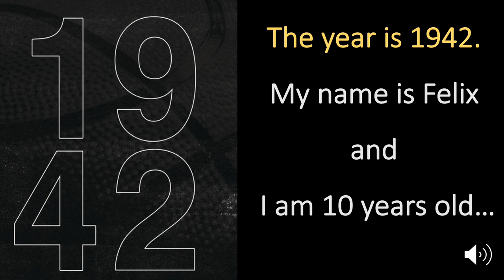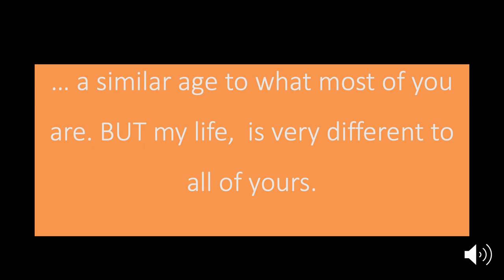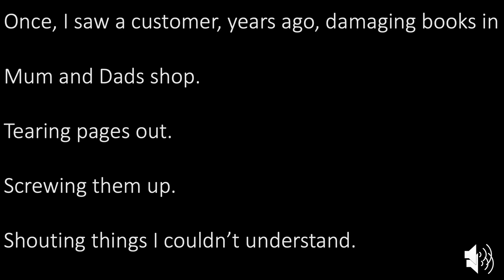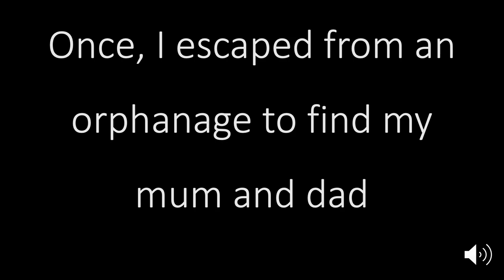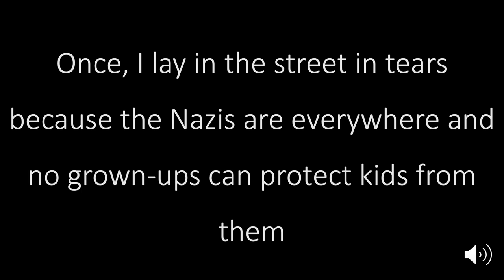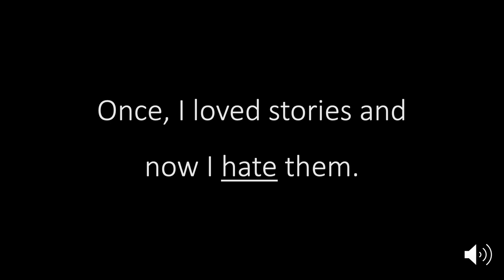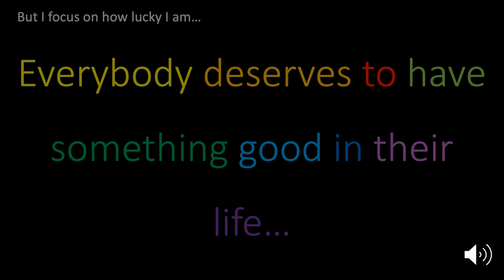Once by Morris Gleitzman